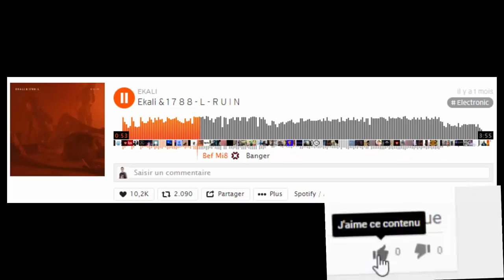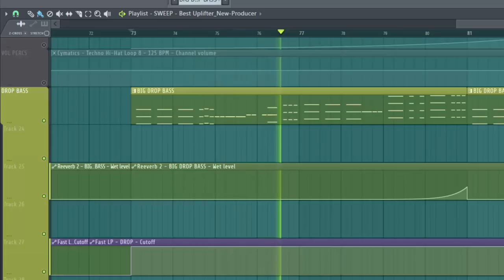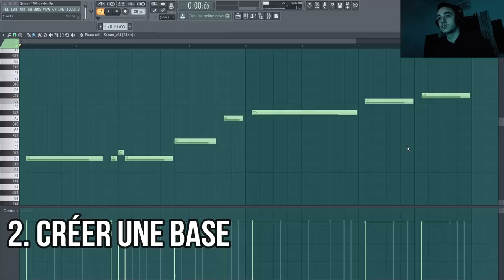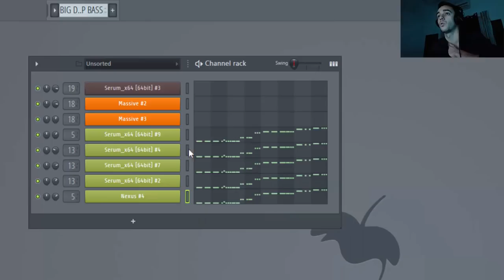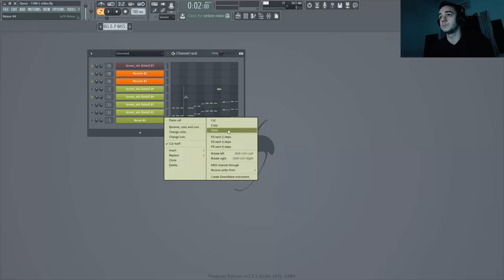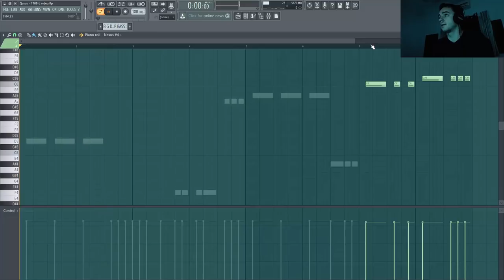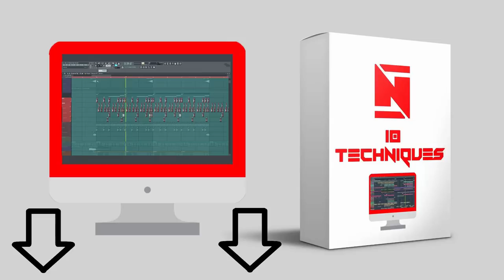Faire une BASSLINE style 1788-L